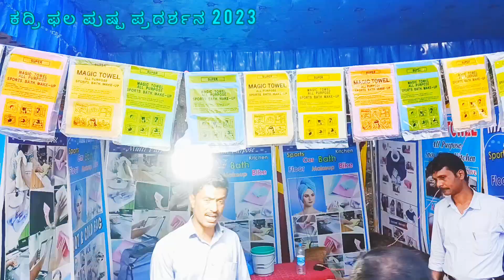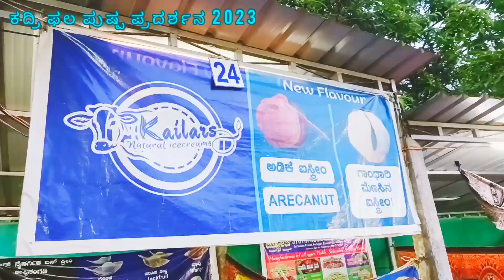ಕದ್ರಿ ಫಲ ಪುಷ್ಪ ಪ್ರದರ್ಶನ 2023 KADRI FLOWER FESTIVAL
Kadri flower festival 26Jan to 29Jan 2023
ನಮ್ಮ ಕುಡ್ಲ ದ ಬಾರೀ ಪೊರ್ಲ್ ದ ಫಲ ಪುಷ್ಪ ಪ್ರದರ್ಶನ ಕದ್ರಿ ಪಾರ್ಕ್ ಡ್ ನಡತೊಂದ್ ಉಂಡು ಜ26 - ಜ29 . ಮಾತೆರ್ಲಾ ಬಲೆ . ಧನ್ಯವಾದ ಸೊಲ್ಮೆಲು.